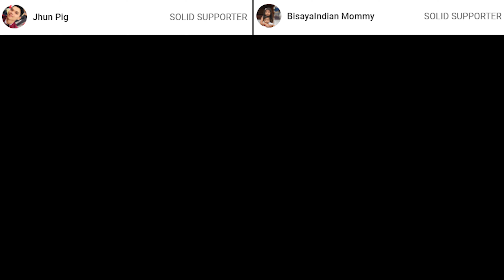SPICY CHICKEN CURRY | Mukbang Philippines | PINOY MUKBANG | Collab Roda Cruz | FILIPINO FOOD | ASMR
Para malaman nyo ang iba´t-ibang klase ng LUTONG PAGKAING PINOY please visit po natin si Alfie Aldovino Channel

mukbang
mukbang philippines
mukbang philippines food
filipino mukbang
pinoy mukbang
big bites
mukbang pinoy
mukbangph
eating show
mukbang asmr
mukbang sounds
momshie ruby
alfie aldovino
momshie ruby mukbang
mukbang lover
satisfying
indoor cooking
mukbangph
indoor cooking mukbang
4K video
full HD
1 kalderong kanin
1 kalderong kanin mukbang
1 kalderong kanin mukbang momshie ruby
asmr
no talking
no talking while eating
no talking while eatiing mukbang
no talking while eating asmr
no talking while eating asmr mukbang
chicken curry
chicken curry mukbang
chicken curry mukbang momshie ruby
chicken curry mukbang alfie aldovino
spicy chicken curry
spicy chicken curry mukbang
spicy chicken curry mukbang momshie ruby
spicy chicken curry mukbang alfie aldovino
collab roda cruz